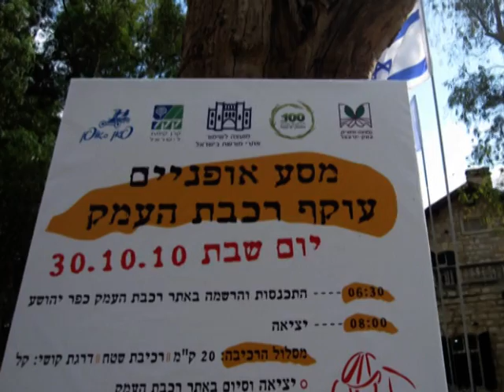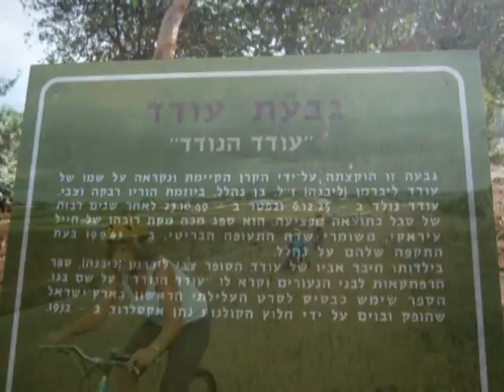Emek100.mpg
100 שנות התישבות בעמק יזרעאל - מסע אופניים סובב רכבת העמק
Emek Izrael 100 years bike trek October 2010